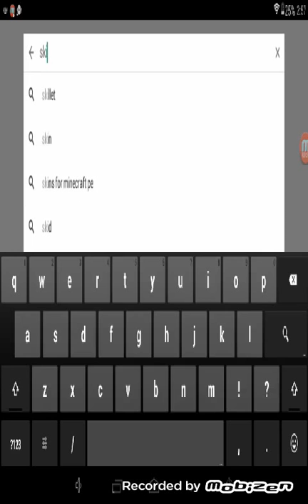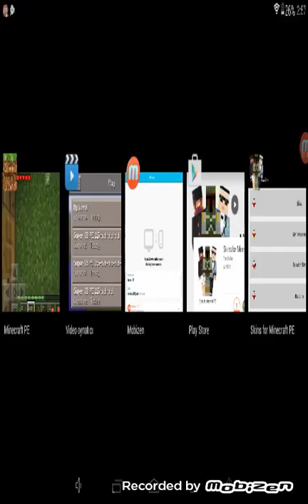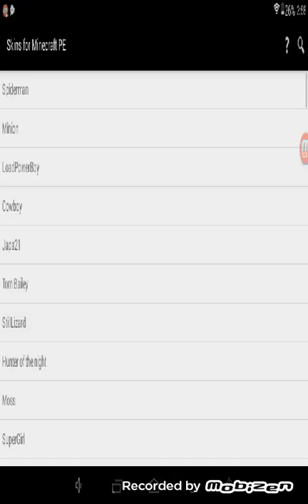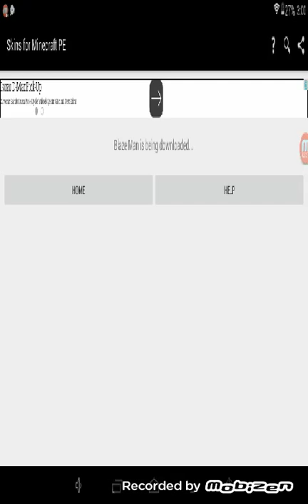Beytu oyunda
İlk videom